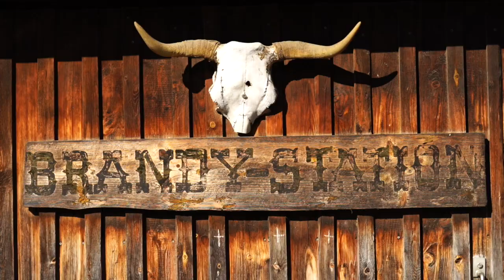Vera mit Wurli & Kansy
Eine tolle Pferdetrainerin,

die mit ganz viel Gefühl, Fairness und Verständnis arbeitet.
Und ihre Vierbeiner danken es ihr und sind mit Motivation dabei!